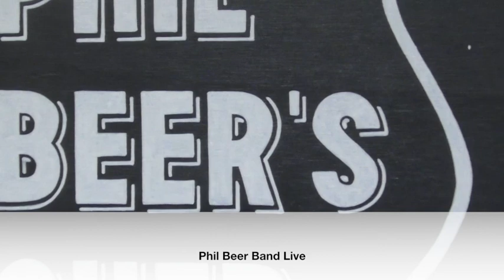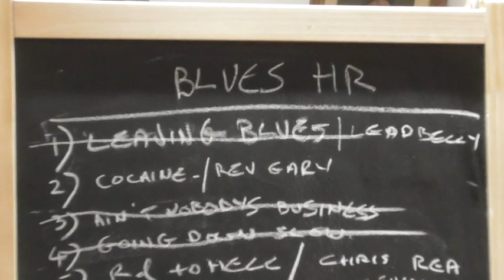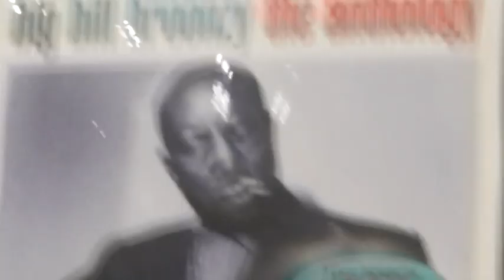Phil Beers Blues Hour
The latest online offering from Phil Beer. A return to the grass roots.